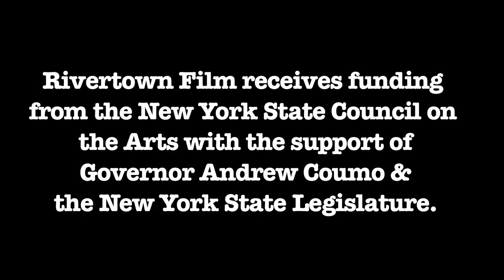Artists from the Archive #2: John Sayles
Director John Sayles discusses "Go For Sisters" with Donna Lightfoot-Cooper at Rivertown Film, May 14, 2014.